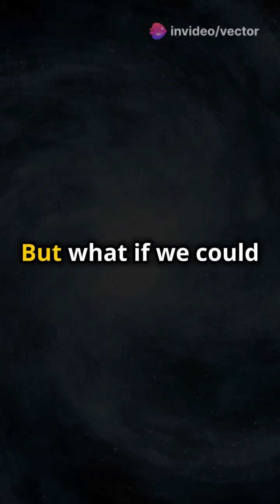The Kardashev Scale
"The Kardashev Scale is a way to measure how advanced a civilization is based on how much energy it can use. Created by Russian scientist Nikolai Kardashev in 1964, this scale helps us imagine the future of humanity:

- **Type 0:** Where we are now, using basic energy sources like fossil fuels and solar power.
- **Type 1:** A civilization that can use all the energy available on its planet, like wind, geothermal, and solar power.
- **Type 2:** A civilization that can capture and use all the energy from its star, possibly through a massive structure like a Dyson Sphere.
- **Type 3:** A civilization that can harness the energy of an entire galaxy, using the power of multiple stars.
- **Type 4:** A civilization that can control the energy of the entire universe, including dark matter and black holes.
- **Type 5:** A theoretical civilization that could manipulate and create multiple universes, with almost god-like power.

Right now, we're at Type 0, but the Kardashev Scale helps us dream about what might be possible in the distant future.

- Kardashev Scale explained
- Levels of civilization
- Types of civilizations
- Energy use in the future
- Humanity’s future technology
- Space energy harnessing
- Advanced civilizations
- Dyson Sphere concept
- Galactic civilization
- Universe energy control